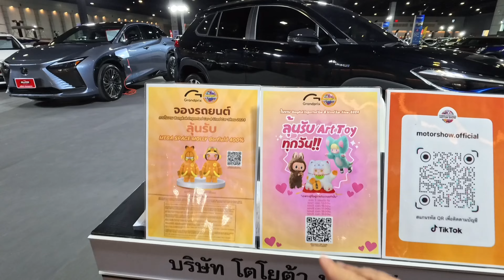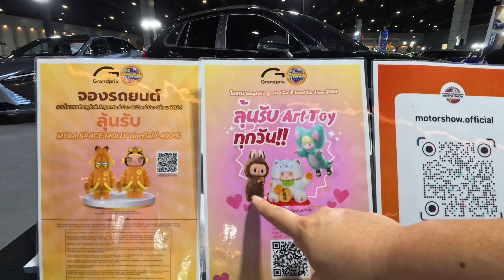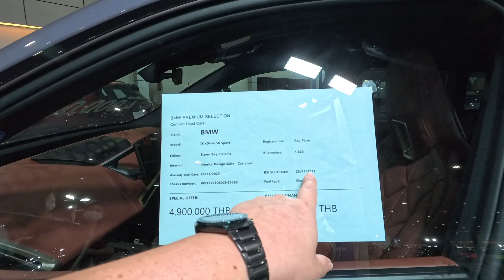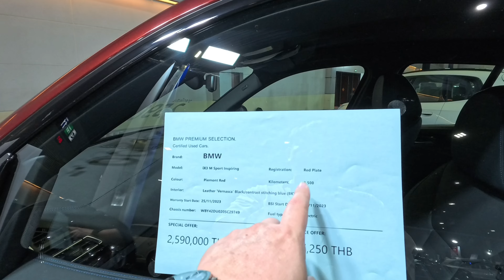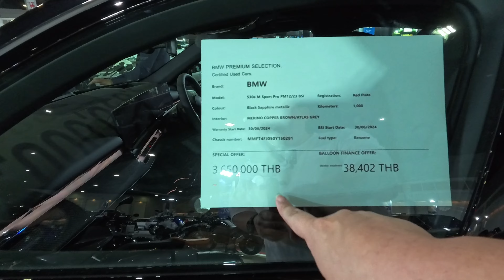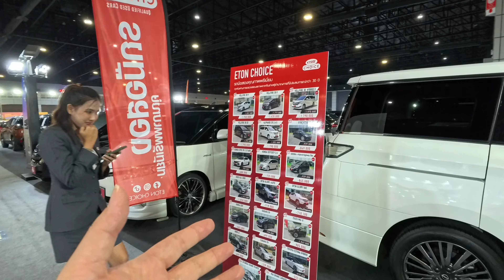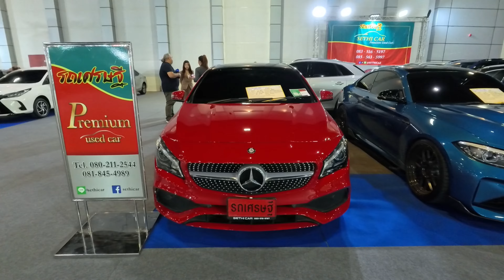ลดเยอะรถเยอะกับงาน Bangkok Imported Car & Used Car Show 2024 | Wongautocar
บางคันราคาน่าโดนมากกก
งาน จัดขึ้นระหว่างวันที่ 10-14 กรกฎาคม 2567 เอ็กซิบิชั่น ฮอลล์ 11-12 อิมแพ็ค เมืองทองธานี
สมัครสมาชิกช่อง Wongautocar เพื่อสนับสนุนการผลิตคอนเทนต์ของเราได้ตามลิ้งค์ด้านล่างนี้